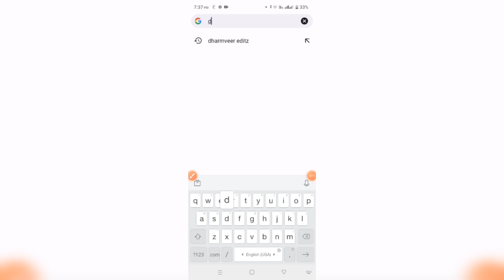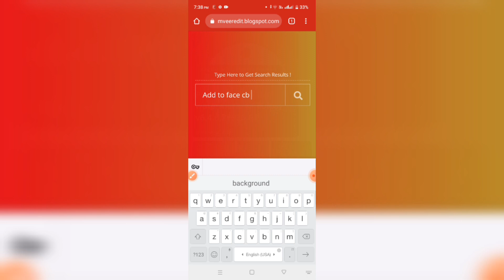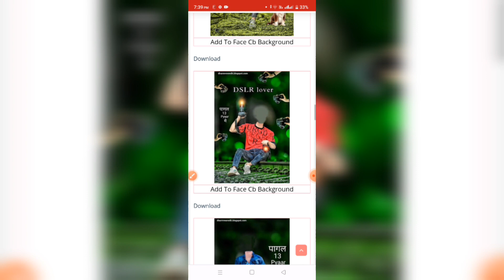add to face cb background